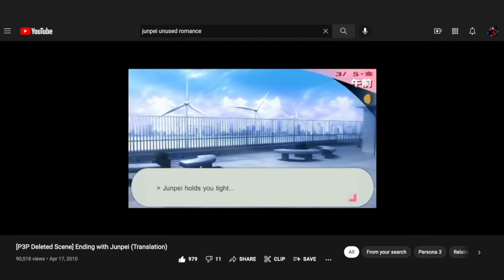Persona Green Screen - Aigis Stare (Give Credit With Use)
I really love the Persona 3 movies and the "Aigis Stare" running gag got me laughing every time. I decided to try and make a green screen version of the gag to use for memes. Keep in mind I have never tried making a green screen template for anything before so this is a bit rudimentary and I likely will not make any more, yet I hope you get good use out of it. If you do you it, please give me credit for its use by linking to this original video. Be sure to share with me whatever memes you make too; I would love to see more content featuring the best toaster heh.

The beginning of the video contains the green screen template. The middle uses the green screen template in context with the original scene. The ending includes a sample meme I made using the green screen.

I make plenty of memes. Want more funny stuff from me? It helps a lot and I would really appreciate it.

I do not claim ownership over any of the songs used in this video.
Nor do I claim any right over any of the footage used in this video.